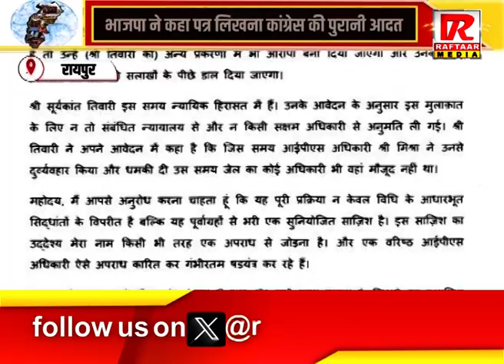रायपुर : Ex CM भूपेश ने लिखा CJI को पत्र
Raftaar Media